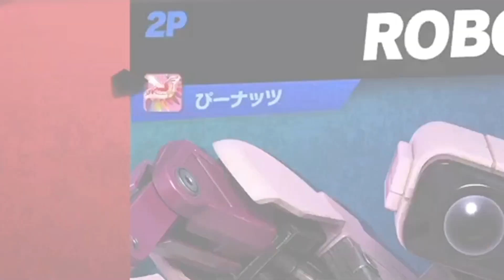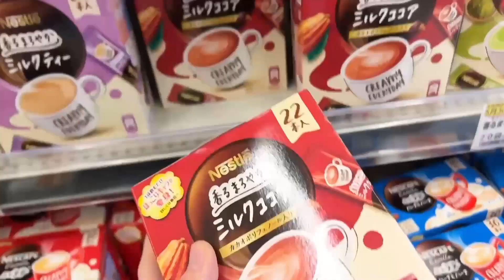１週間対戦相手の名前を食べて生活してみたｗｗｗ【４日目】【スマブラSP】